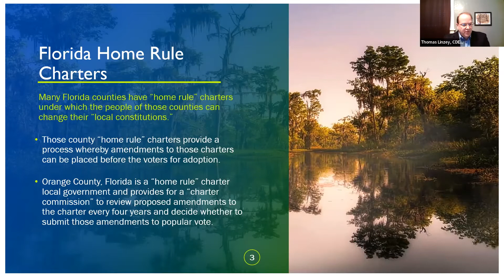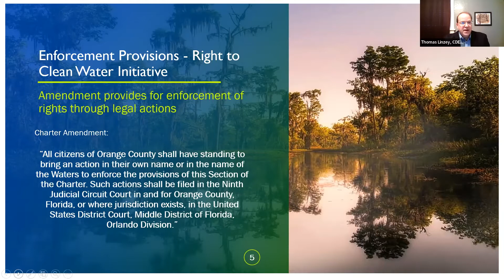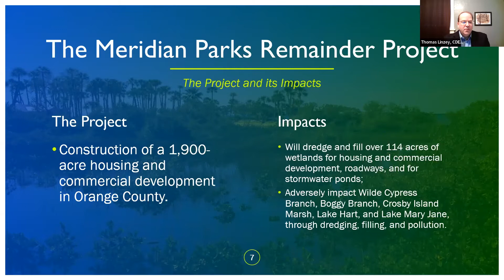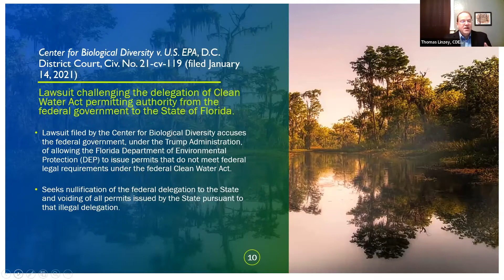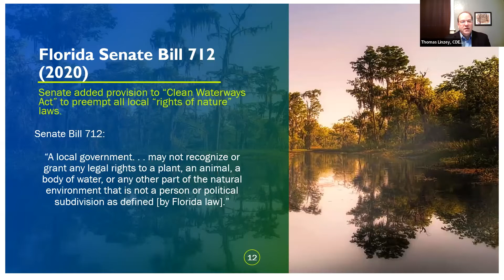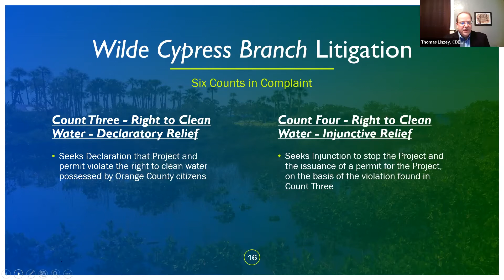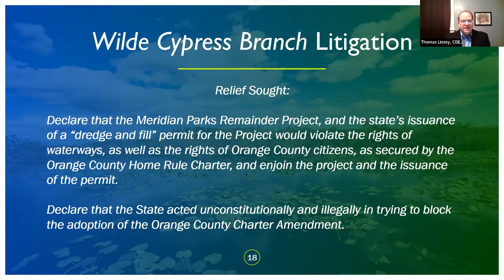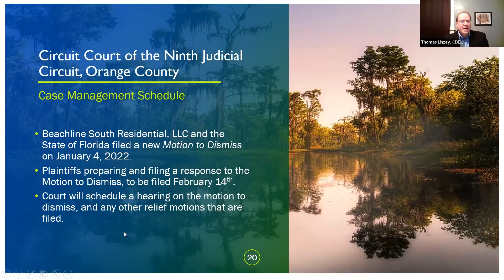First Rights of Nature Enforcement Case Filed in the U.S. – Wilde Cypress Branch v. Beachline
The first Rights of Nature Law in Florida: In November 2020, the people of Orange County, Florida, adopted the first rights of nature law in the state. The law recognizes legally enforceable rights of waterways, including their legal rights to "exist, flow…and maintain a healthy ecosystem." The first Rights of nature enforcement case was filed in May 2021,  the case was brought to stop a proposed commercial development that would destroy over a hundred acres of wetlands, while also impacting lakes, streams, and marshes.

This webinar will cover the Orange County rights of nature law, the history of the lawsuit, and the arguments being advanced by the Plaintiff-waterways.